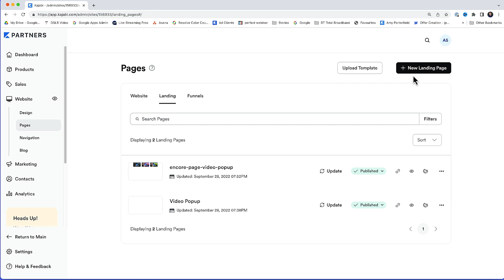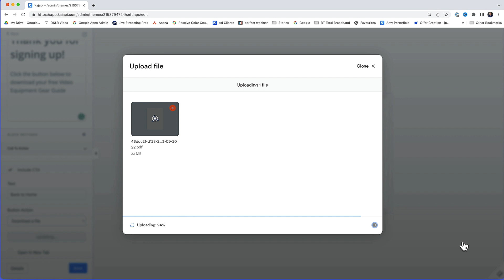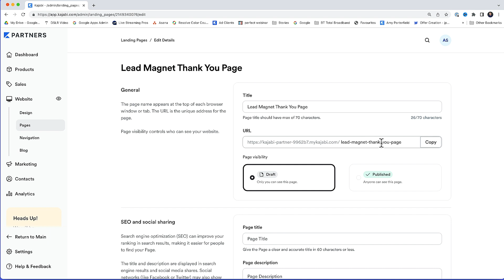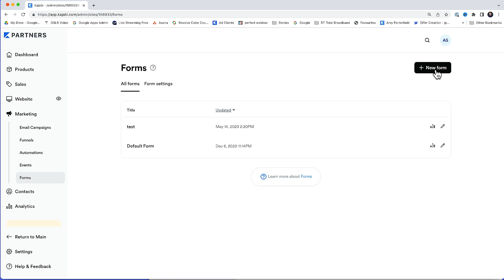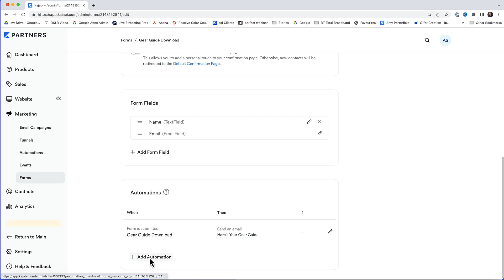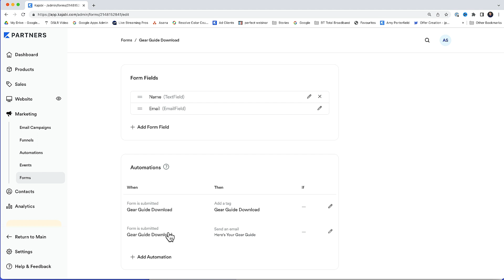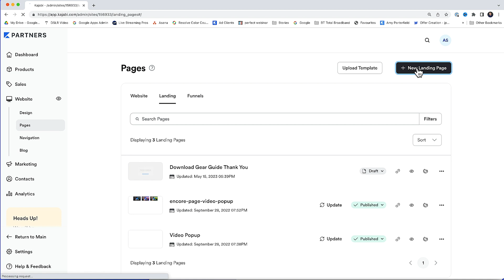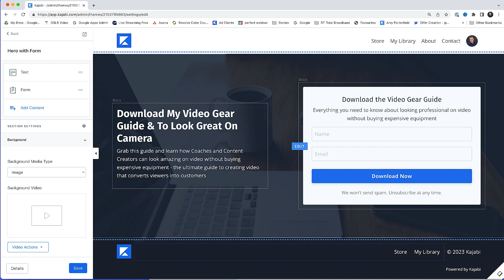How To Build Your Email List And Lead Magnet In Kajabi - The Easy Way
Kajabi has some powerful tools to help you build your email list and offer a lead magnet to your customers. In this video, I'll show you to easy way for beginners to start offering a lead magnet and building that all-important email list. I'll walk you through how to get started uploading your lead magnet in Kajabi and then walk you through the settings you need to correctly set up your email list in Kajabi.

Looking to Look Pro On Video? Download My Free Guide